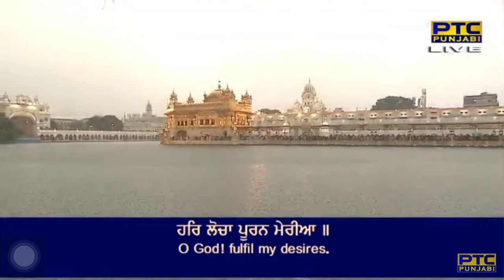Bahu Maan Kia Tudh Upre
Siree Raag - Guru Arjan Dev Ji - Sri Guru Granth Sahib Ji - Ang 73
sireeraag mahalaa panjavaa ||

jhi(n)m jhi(n)m a(n)mrit varasadhaa ||
bolaiaa bolee khasam dhaa ||
bahu maan keeaa tudh upare too(n) aape paieh thai jeeau ||14||
teriaa bhagataa bhukh sadh tereeaa ||
har lochaa pooran mereeaa ||
dheh dharas sukhadhaatiaa mai gal vich laih milai jeeau ||15||
tudh jevadd avar na bhaaliaa ||
too(n) dheep loa piaaliaa ||
too(n) thaan thana(n)tar rav rahiaa naanak bhagataa sach adhaar jeeau ||16||